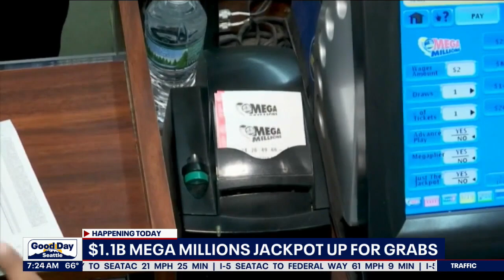$1.1 billion Mega Millions Jackpot up for grabs | FOX 13 Seattle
$1.1 billion Mega Millions Jackpot up for grabs